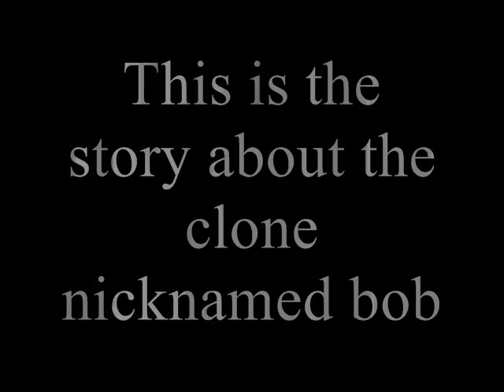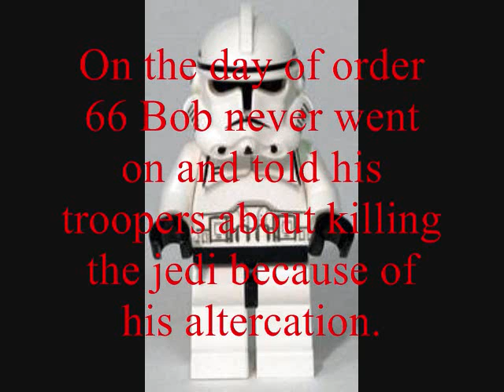LEGO Bobs life (Clone Wars to Imperial)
The life of my friend Bob the 2 min video of are best friend.